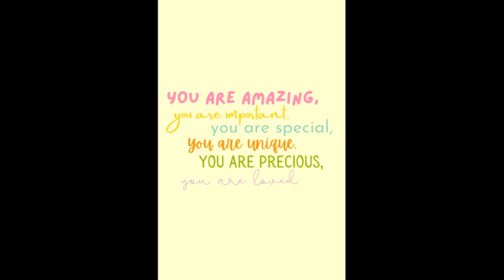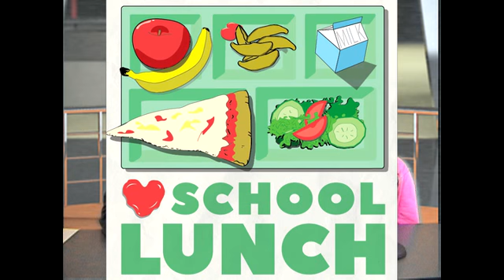11 21 22 Memorial Monday